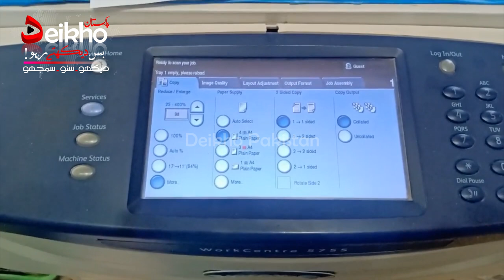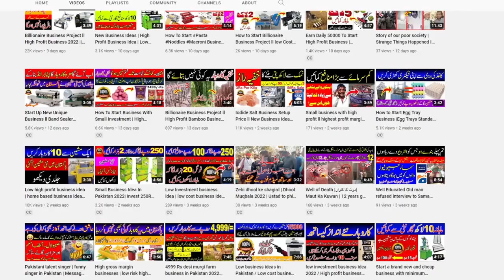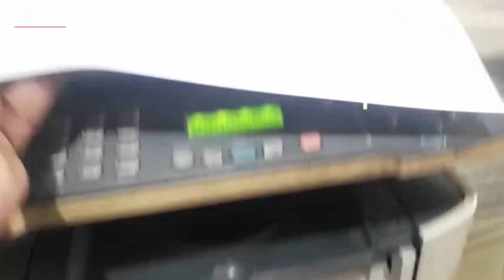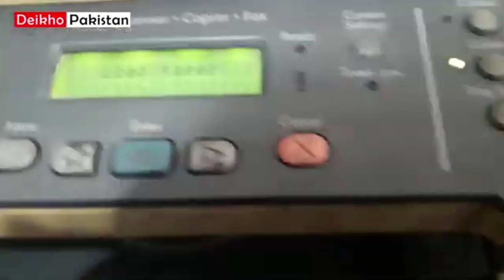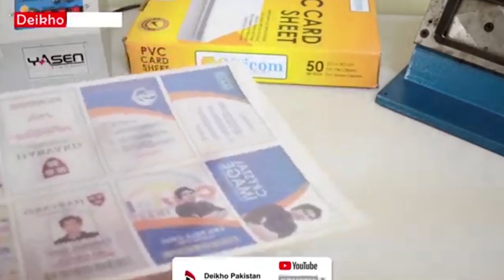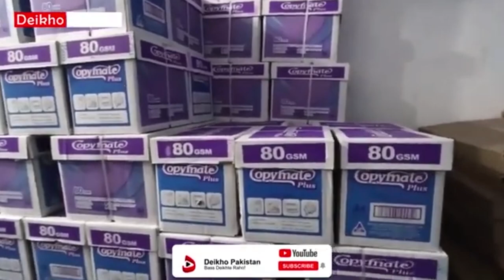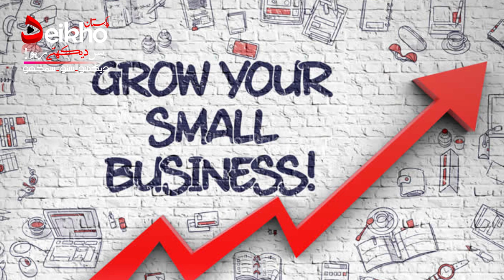Photocopy Printing business idea, low investment high profit business idea,high turnover business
Today,s Business idea we will guide you how to start a new business with low investment high profit business idea of 2022. and we will told you all the procedure using of this machine how to work, how to photocopy, how to use, how to produce, how to sell, how to manufacturing, etc
we will learn in this video which machine used and Chips and crispy french fries machine. You can start this business at home and housewife also operate this machine very easily. this is a unique business ideas and high demand products selling at general stores, Cigarettes shop. high turn over business ideas. if you want to do this low investment high profit business and wanna to get more information about this business you can contact with us for this small scale high demand business idea.

Deikho Pakistan will show you Urdu Quran Translation, Real Base Stories, Motivational Stories, Talent, Street Foods, Lawyer, Business & Farming Interviews, Personalty Interviews, Islamic Views, Hadith, Public Views, Common Sence, Velogs,

Visit Us on Web :